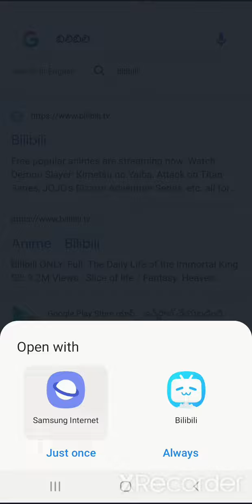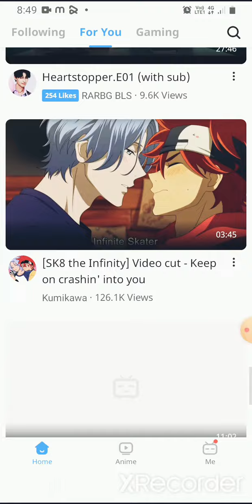new app to see all the zombie movies free